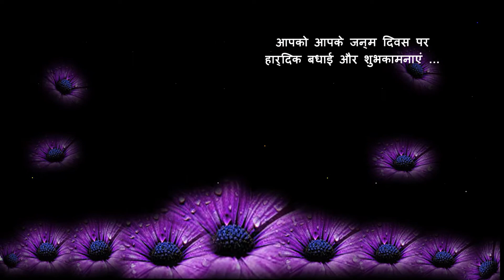MOHIT HAPPY BIRTHDAY TO YOU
आपको आपके जन्मदिन पर बधाई और
हार्दिक शुभकामनाएं…🍰🍰🎂🎂🎉🎉🕯🕯
आने वाला प्रत्येक नया दिन🏜🌄🌞,
आपके जीवन में अनेको
सफलताएँ🎈🎈
एवं अपार खुशियाँ 🎈🎈💖💖लेकर आये!
आप नित्य सफलताओं को चूमें!
आपके इष्ट की कृपा, आप पर सदैव बनी रहे ।।